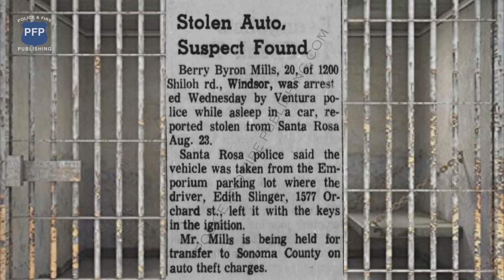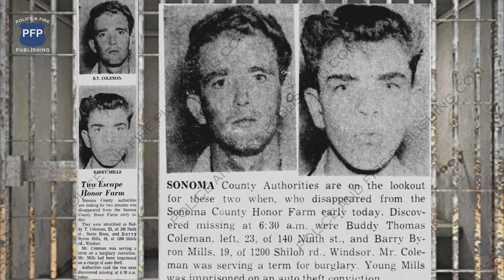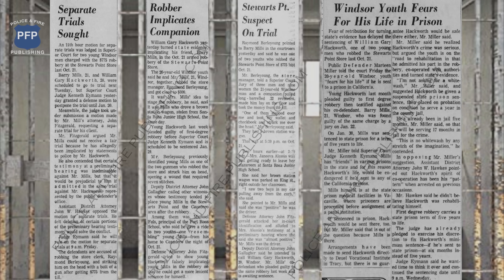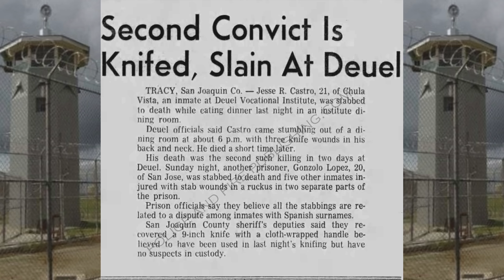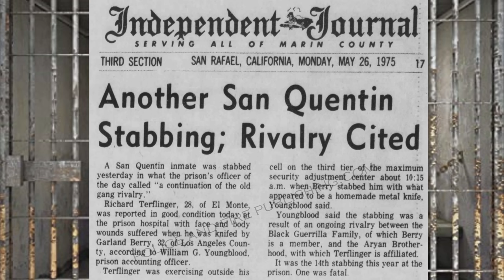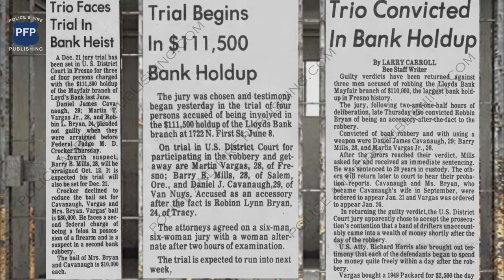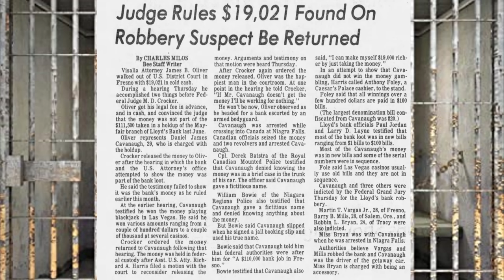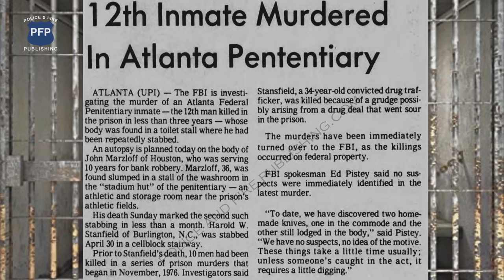Aryan Brotherhood - Barry "Red Baron" Mills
Episode 7.  The early accounts of Aryan Brotherhood member Barry Mills (aka: "Red Baron").

          "There is a way that seems right unto a man, but the end thereof are the ways of death."
                                                                       (Proverbs 14:12)

Thank you and enjoy. All the information pertaining to this VIDEO is published in good faith and for general information purpose only.  Police and Fire Publishing does not make any warranties about the completeness, reliability and accuracy of this information. Any action you take upon the information you find on this channel (prison street gangs) is strictly at your own risk.  Police and Fire Publishing will not be liable for any losses and/or damages in connection with the use of our CHANNEL From our website, you can visit other websites by following hyperlinks to such external sites. While we strive to provide only quality links to useful and ethical websites, we have no control over the content and nature of these sites. These links to other websites do not imply a recommendation for all the content found on these sites.  Site owners and content may change without notice and may occur before we have the opportunity to remove a link which may have gone ‘bad’.  Please be also aware that when you leave our Channel, other Channels may have different privacy policies and terms which are beyond our control.  Consent By using our Channel you hereby consent to our disclaimer and agree to its terms.  You are here: Police and Fire Publishing Youtube Channel / Disclaimers Disclaimers If you require any more information or have any questions about our Channel disclaimer, please feel free to contact Youtube.